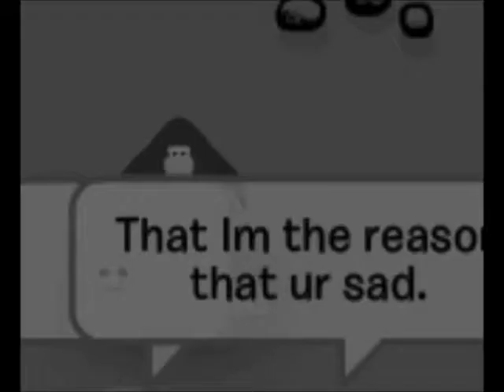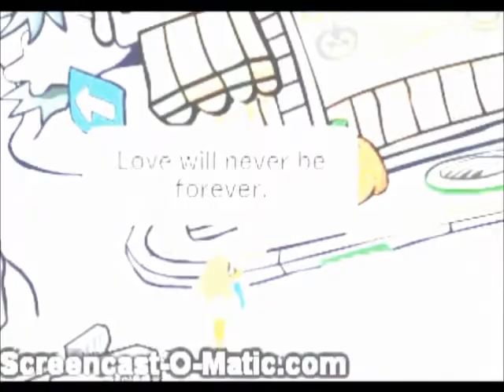CPMV Lonely Hearts Club *Short* Read description ._.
Credit to Marina and the Diamonds!

Well this is a CPMV i made and I worked rlly hard on it.

WARNING: if you unsub meh, i swear, im gonna pack up meh weapons, find ur IP location and Hunt you down, WORSE THAN GETTING HUNT DOWN BY A BEAR OR A GIANT, this might crush ur hopes and dreams, Im sorry bout that, but unsubs just not support meh as well as i may be happier and more enjoyful with many subs :), PLZ ATLEAST ENJOY THIS

Copyright CocoLPS ❤